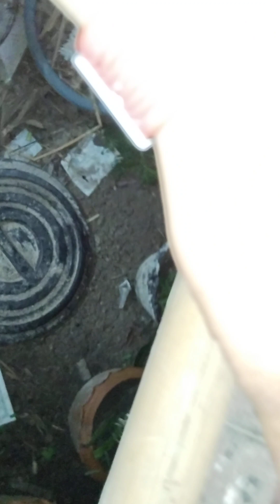วิธีคั่วหนูรอบดึกครับผม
วิธีคั่วหนูรอบดึกครับ